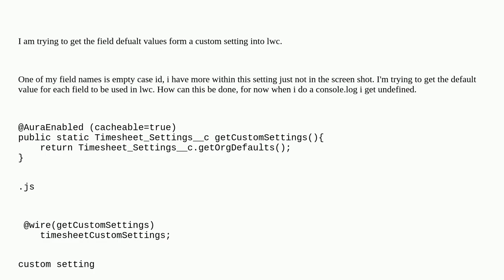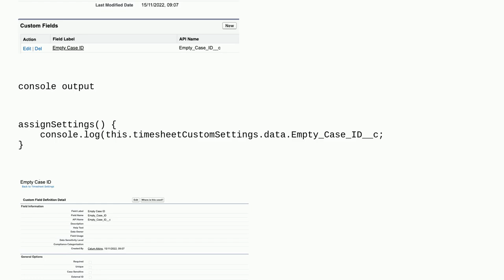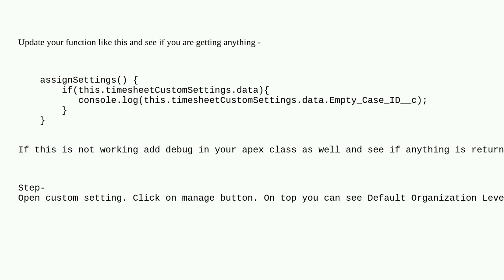Salesforce: Getting custom settings values from apex to lwc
Getting custom settings values from apex to lwc

A special thanks goes out to the awesome community

  apex js lightning-web-components